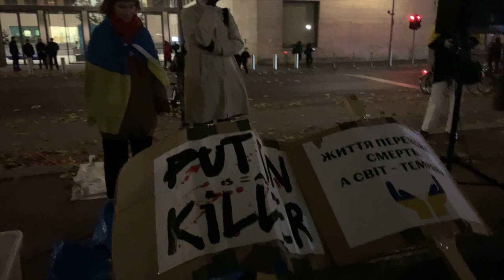Українські активісти разом з іранськими, грузинськими активістами провели акцію перед МЗС ФРН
Українські активісти разом з іранськими, грузинськими активістами провели акцію перед МЗС ФРН у Берліні на тему «What’s wrong with diplomacy?» («Що не так з дипломатією?»)